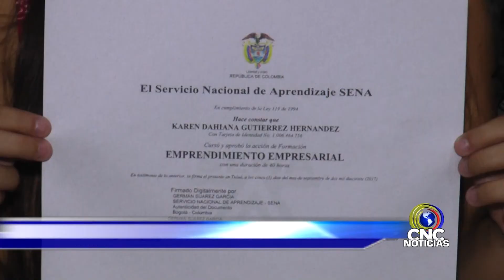JOVENES SE GRADUARON EN EMPRENDIMIENTO CON POLICIA Y SENA